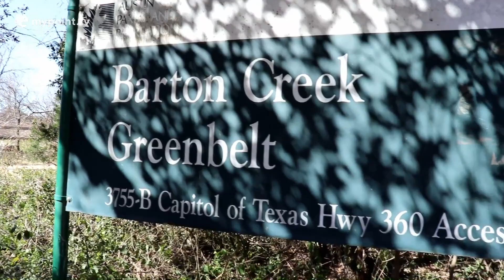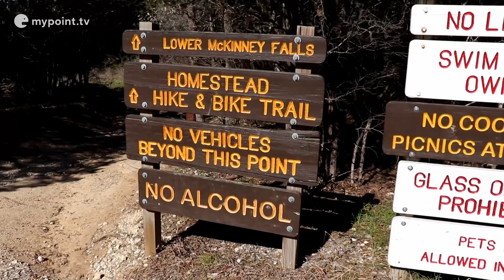Top 3 hiking trails in Austin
With spring coming up, it's a great time to go hiking! I travelled through Austin hiking trails to give you my top 3 hiking trails: McKinney Falls State Park, Mount Bonnell, and Barton Creek Greenbelt

Video author: Sara Ocnaschek